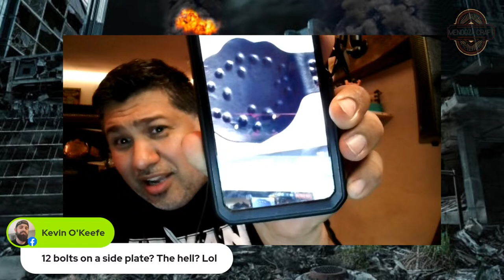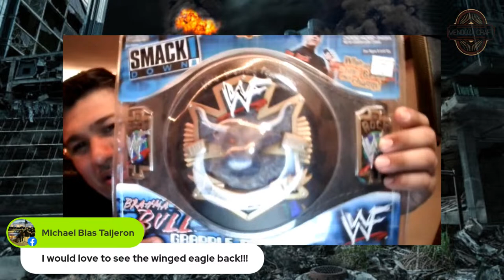GMD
THE NEWWWWWWW ERA OF GMD IS NOW IN YOUR NOTIFICATIONS